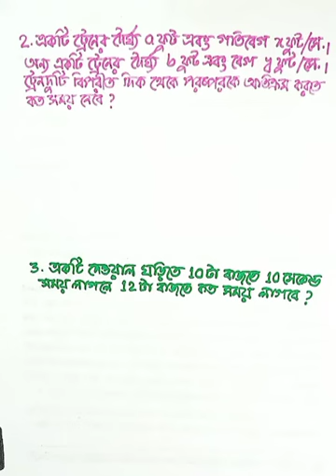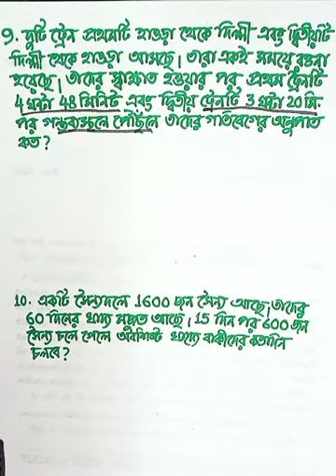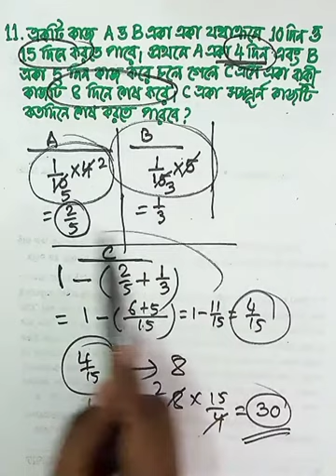সময়, দূরত্ব_ও_গতিবেগ কয়েকটি গুরুত্বপূর্ণ অঙ্কের সমাধান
সময়, দূরত্ব_ও_গতিবেগ
কয়েকটি গুরুত্বপূর্ণ অঙ্কের সমাধান